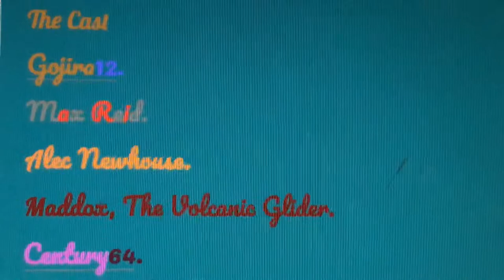💥Alec’s Wonderful Time Machine!!💥 1/5